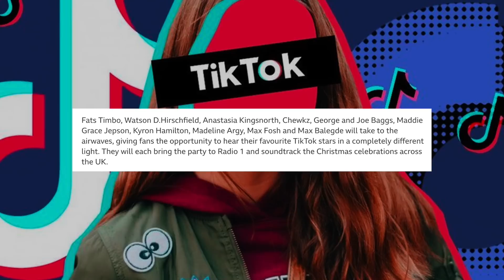Who Comes Up With These Ideas?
BBC 1 on xmas day with host a series of TikTok ‘stars’ what kid is listening to the radio on Christmas Day?